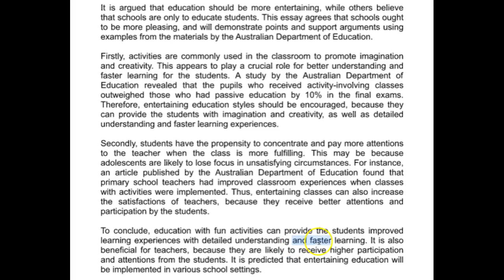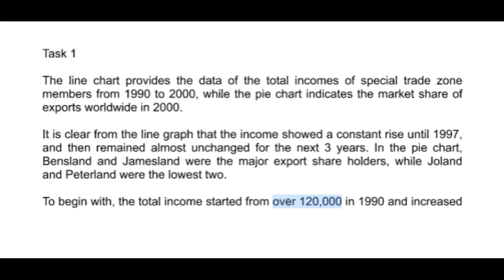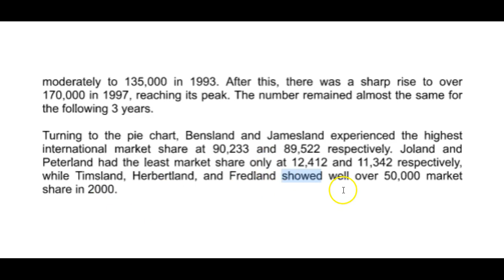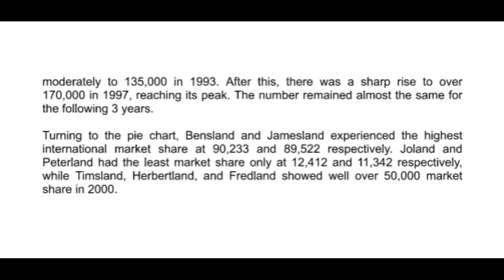TOSHIHIRO GOOD WORK!